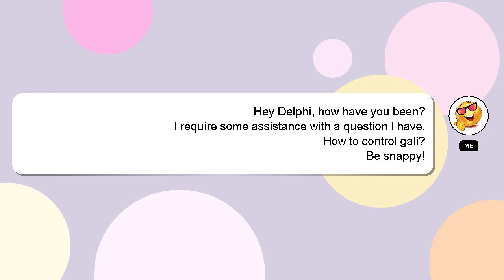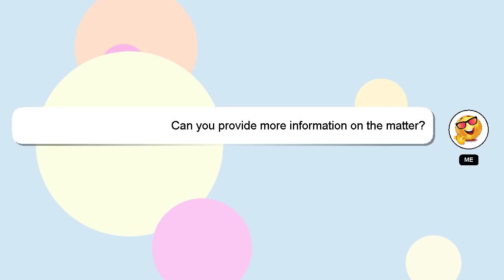How to control gali?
A short overview of who I am, Good day, I am Delphi. I help you answer your questions. - How to control gali?

If you have specific questions that need answers, please don't hesitate to comment or chat with me. I will 'heart' your answer as a sign of appreciation.

*2 What we are experimenting :*